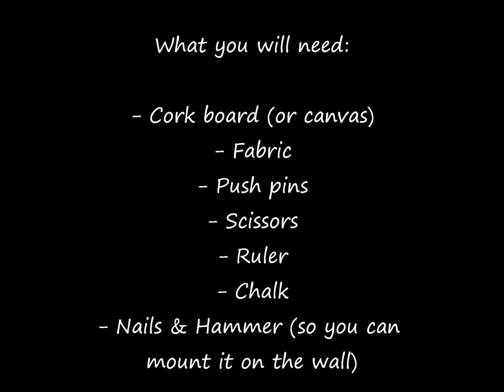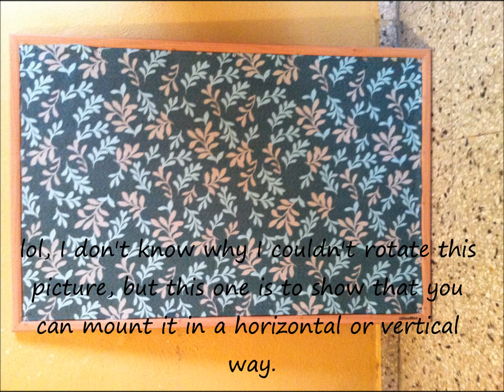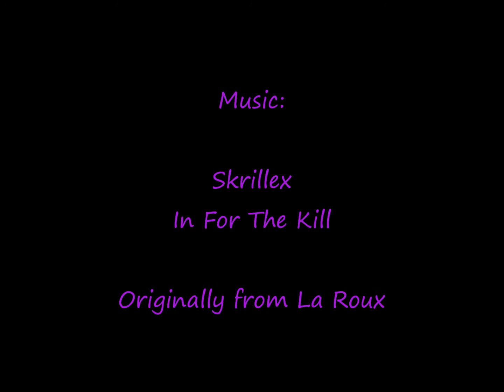DIY - Jewelry Display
Simple and easy way to display your jewelry in a wall and save space.